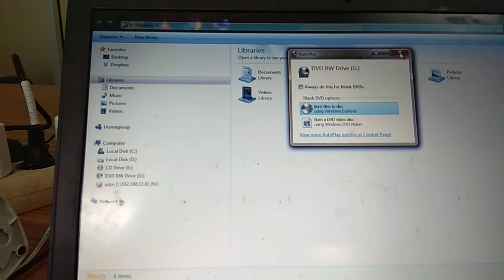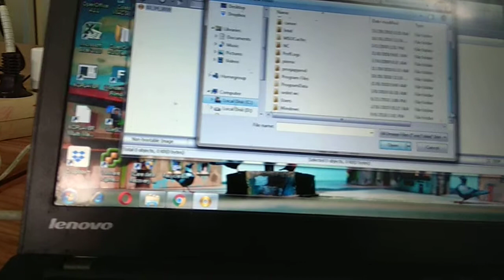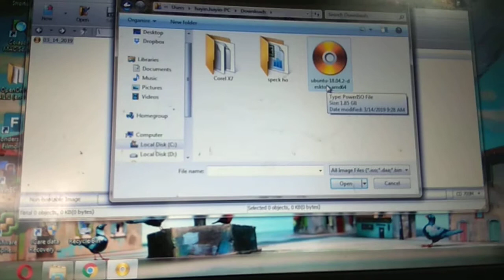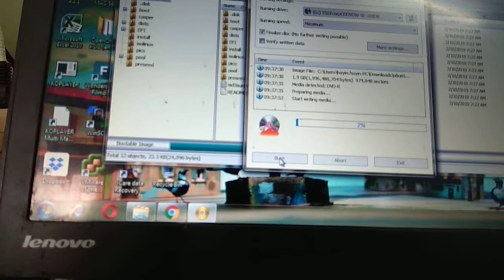Cara Burning CD/DVD Dengan Power Iso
caranya mudah